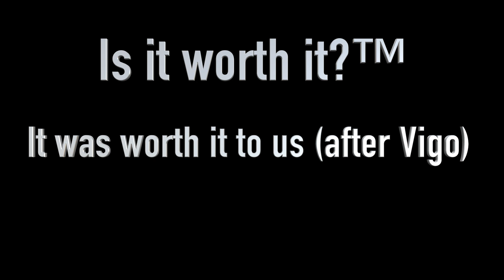Day 11 Camino - Santiago Portuguese Coastal Route - Is it Worth it? (4K, Insta360 X3)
Day 11 on the Camino from Vigo to Redondela was a special day for us.  We hiked 13 miles (21 km) bringing our total distance walked to 134 miles (215 km).  As we started to leave Vigo city center, many pilgrims (including us) had our GPS apps up trying to find "The Way".  The arrows were scarce throughout Vigo.  A late-middle aged man, who was a resident spoke to us, and offered to walk us toward the exit of town where he had business. He was originally from the UK, but had married a woman from Spain.  We walked and visited about the UK, Spain, the USA and life for about 30 minutes.  After we parted ways with him, several more times in the next few hours Spanish residents spoke at us and used hand signals to guide us back to the route.  With so many pilgrims passing through their residential areas, it’s special they care enough to help each one of us get back on the route.  As we climbed up the mountain, the views became pleasant and we walked through woods and small villages.  We met a wonderful couple from Canada at one such section as we rested and viewed the small waterfalls.  We saw them, and visited almost every day on the rest of our Camino.  About 1/2 way through our hiking day, we met a school teacher from Switzerland who was on the Camino journey alone.  Although Switzerland’s primary languages are German, French, Italian, and Romansh, this woman taught English so we walked and talked throughout the afternoon.  We shared a lunch with her at a small cafe as we all approached the places we would stay for the night. It was so interesting visiting about life in both of our countries and learning the challenges we all face both as young adults and grown-ups are so similar.  We visited off and on many more times with this woman throughout our journey.  Although we enjoyed the scenery, the churches, the small villages and the forested paths, Day 11 was especially special because of our interaction with the residents as well as other pilgrims all on the same journey.

We hope you'll join us soon for the rest of our journey to Santiago de Compostela - the final resting place of Saint James.

All 15-Day Camino Hike videos are available in our Camino Hike Playlist at:

It's free and each and every subscriber helps us with our YouTube venture. Here is the direct link to our channel:

Buen Camino!